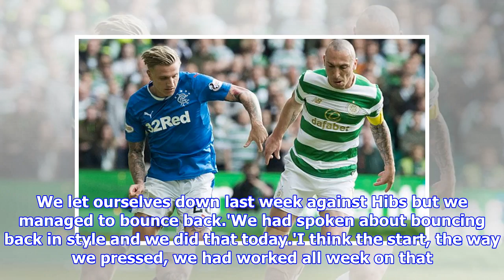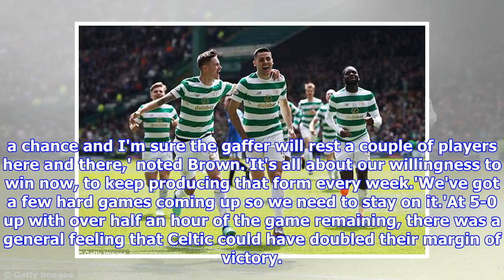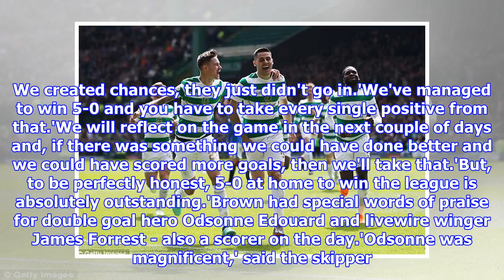Celtic beating Rangers to win the title again is as good as it gets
Published: 19:23 EDT, 29 April 2018 | Updated: 13:19 EDT, 30 April 2018 Eight titles in ten seasons at Celtic. Including captaining the club to each and every one of the league crowns that make up a glittering Seven In A Row. That's a lot of highlights. Yet the occasion at Celtic Park stood out above all of the previous top-flight triumphs for Scott Brown. Aware of the history, understanding precisely its importance and significance to supporters, the club captain was never going to underplay the magnitude of what happened in the Glasgow sunshine with a 5-0 victory over their bitter rivals. Celtic sealed a seventh consecutive league victory with an emphatic win over rivals RangersWith a vow that this Celtic team will get even better - a reminder of the relentless drive that has kept them on top for so long - Brown wore a wide grin of contentment as he soaked in the atmosphere at Parkhead.'It was very sweet,' he said of a walkover victory over Rangers. 'There have been a lot of good win...